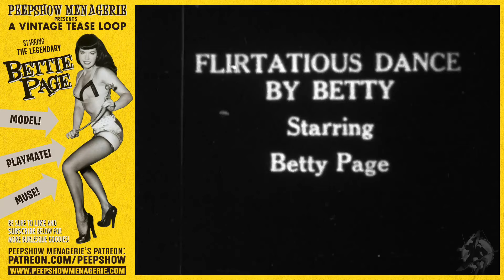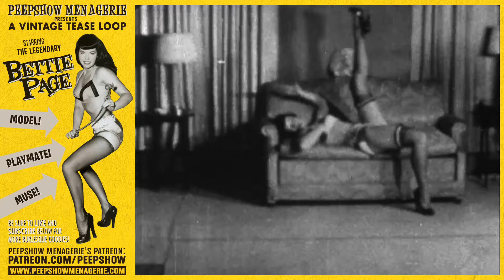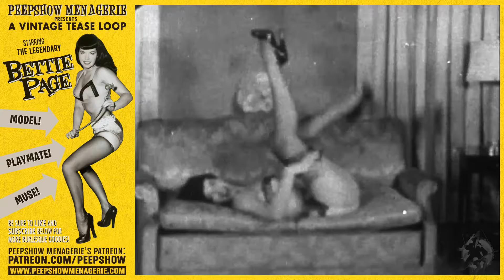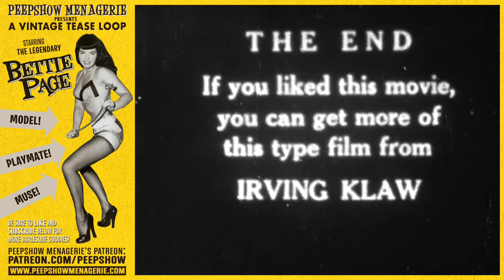A Flirtatious Dance by Bettie Page - A Vintage Tease Loop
Bettie Page teases us with a flirtatious dance in this vintage short film directed by Irving Klaw. Posted in celebration of her 101st birthday this week and bought to you by L.A.'s longest running monthly burlesque show: Peepshow Menagerie!

And add us on Instagram at:  @peepshowmenagerie